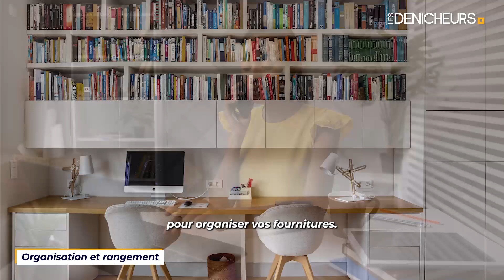Boostez votre productivité avec ces 5 astuces DIY pour un coin de travail de rêve !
👉 Sommaire de la vidéo :
00:00 Boostez votre productivité avec ces 5 astuces DIY pour un coin de travail de rêve !
00:33 Évaluation de l'espace disponible
01:07 Choix du mobilier
01:50 Organisation et rangement
02:35 Personnalisation et décoration
02:53 Optimisation de l'éclairage